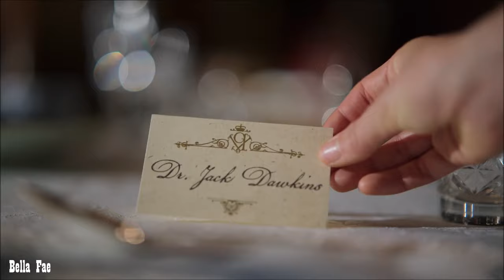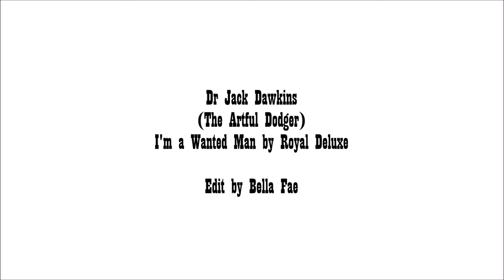Jack Dawkins | I'm a Wanted Man 【The Artful Dodger FMV】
The Artful Dodger is SO good. It's hilarious and well-written with great acting;  I definitely recommend it! I like the "twist" (haha) on the characters and actually learnt a bit about 19th century medicine (small TW: blood). I also had fun making this video, so I hope you enjoy it!